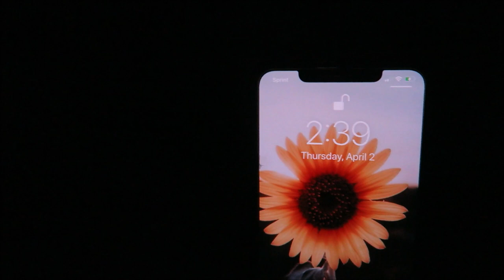CLEAN WITH ME // QUARANTINE EDITION